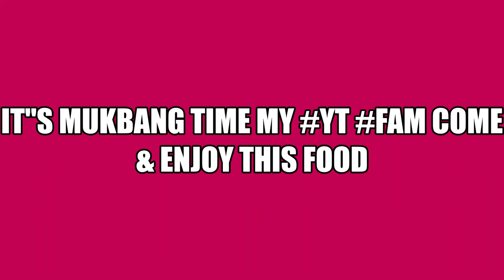COME ON LET"S EAT MY YT FAM & ENJOY THIS DELICIOUS FOOD AMEN